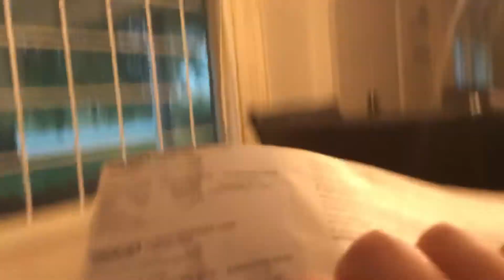Playing with the cats ep1: what is the cats IQ?